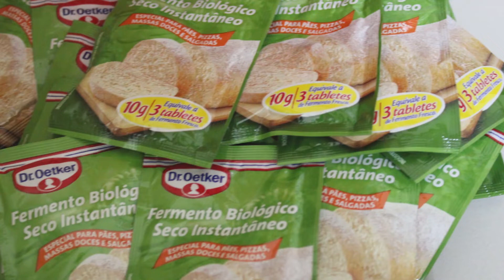Projeto Descobrindo Sabores - Oficina 06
O projeto Descobrindo Sabores encerrou as atividades presenciais no último sábado, 27 de novembro. Depois de seguidos encontros com a nutricionista, as crianças e seus responsáveis aprenderam a magia que cerca a cozinha, seus sabores e saberes. Aos poucos foram se familiarizando com a preparação de receitas saudáveis. O resultado foi além do esperado, com envolvimento de todas as partes e presença constante até o final. Para o encerramento, aprenderam a preparar uma deliciosa massa de pizza! Agora, cada um receberá as cestas para preparar os alimentos em casa. A Casa de Música agradece a todos que participaram do projeto! Quem sabe não vem uma segunda edição por aí? Fique de olho!